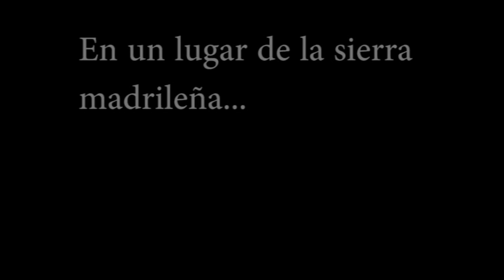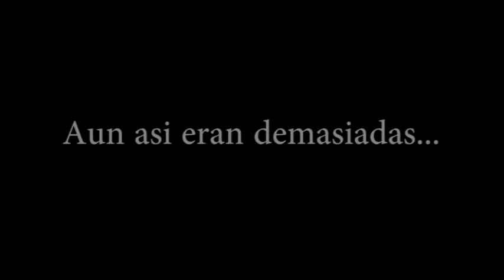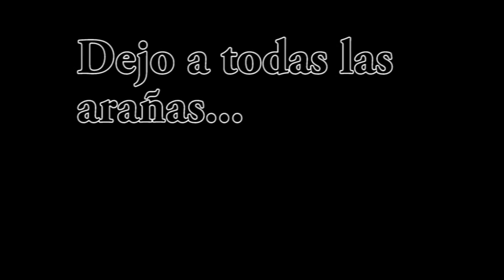El ataque de las arañas mutantes!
Gracias a ZP nos salvamos